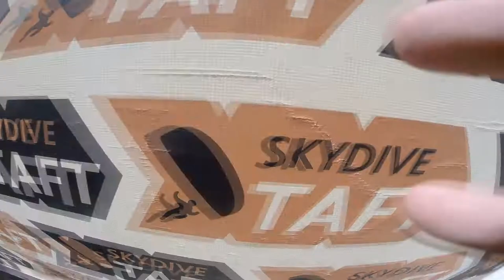Tandem Skydive | Alana Jones from Palmdale, CA